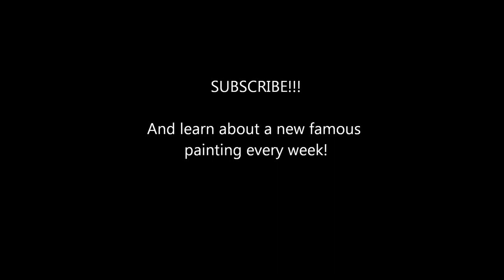Oedipus Explaining the Enigma of the Sphinx (Ingres)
This week, a great example of neoclassicism from the French master Jean Auguste Dominique Ingres